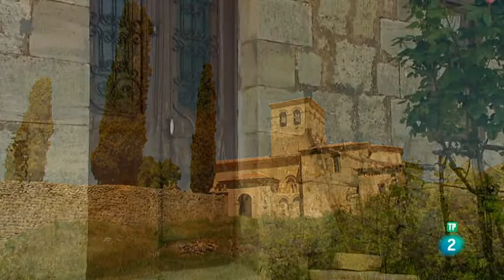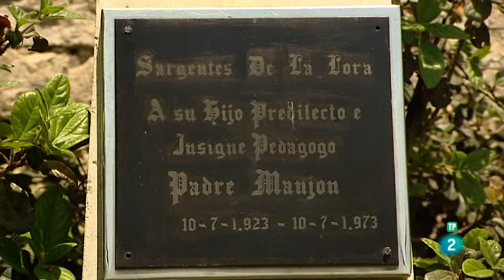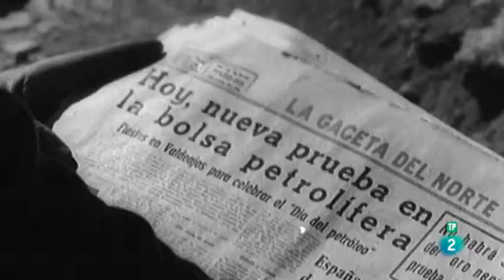Cuadernos de paso Cuaderno de Orbaneja del Castillo